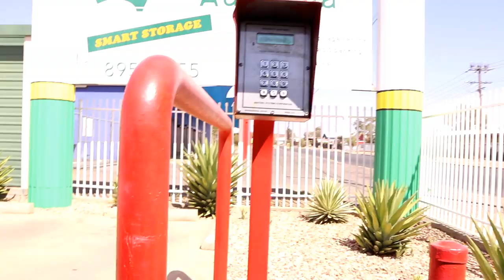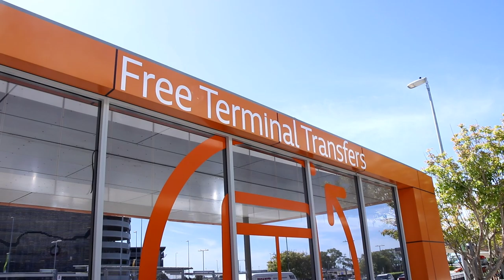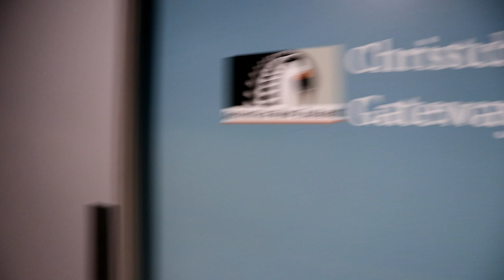Alice Springs to Christchurch!